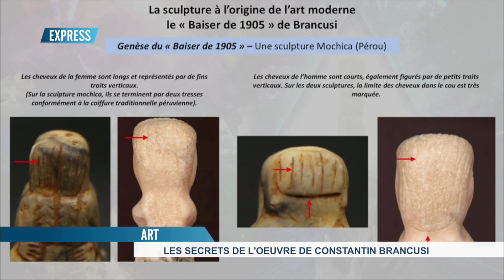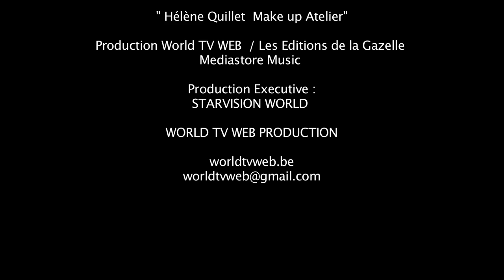UNE OEUVRE UNE HISTOIRE " BRANCUSI Invité Thierry Rayer "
Une émission proposée par Maitre Jean luc Chetboun